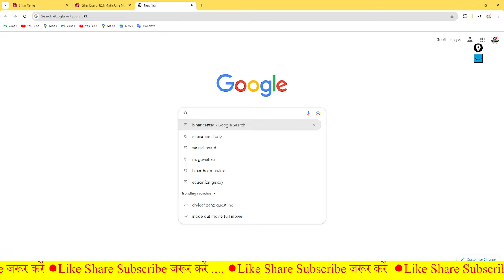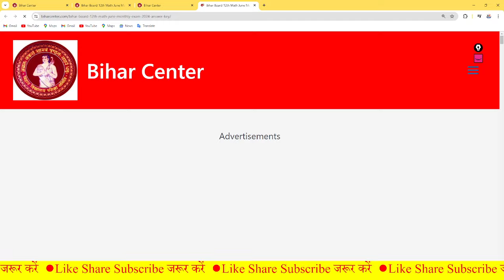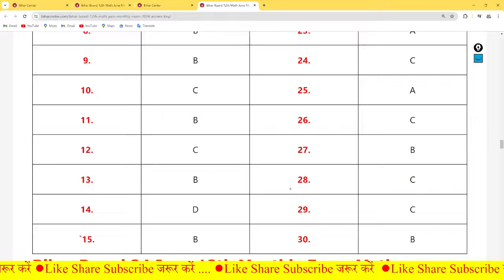Bihar Board 12th Math june monthly Exam Answer Key 2024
Your Queries -Bihar Board 12th Math june monthly Exam Answer Key 2024 |12th Math Answer key june monthly Exam 2024, Class 12th Math june answer key 2024, 24 june 2024 12th math answer key 2024

12th Math june Monthly Exam Answer key 2024
12th Math june Monthly Exam 2024
Bihar Board 12th may monthly exam viral qeusion 202
,Class 12th Math june viral Question 2024
12th Math june answer key 2024 Bihar Board.
24 june ka question paper 2024
12th Math june month exam 2024
class 12 Math june month exam 2024
Math june ka question paper 2024
12th Math june question paper
12th Math june month exam 2024